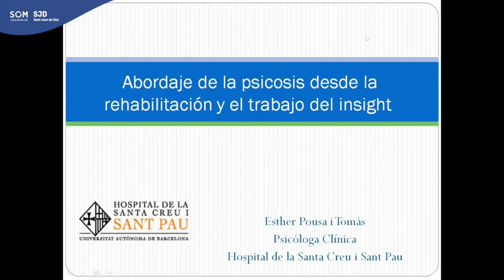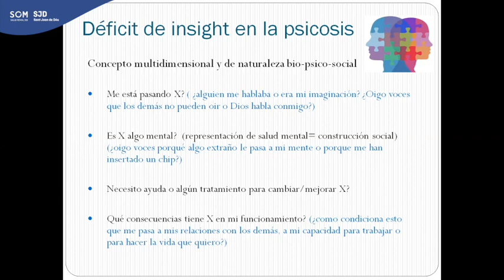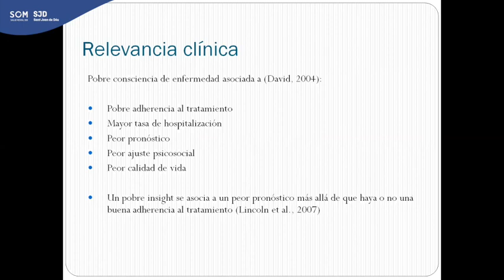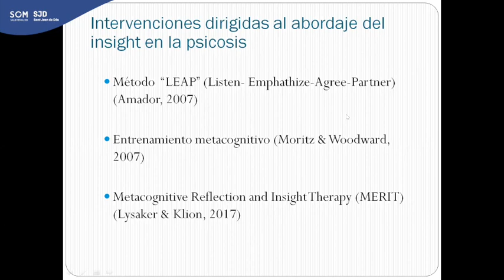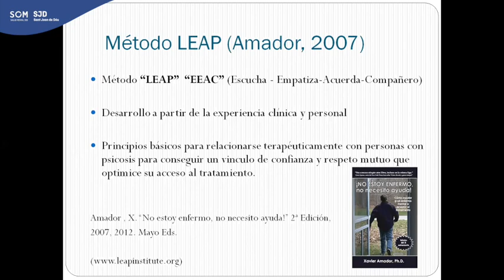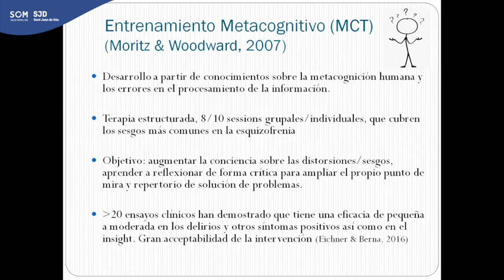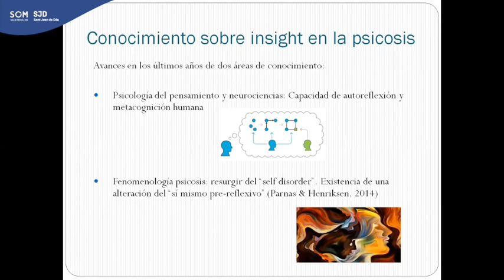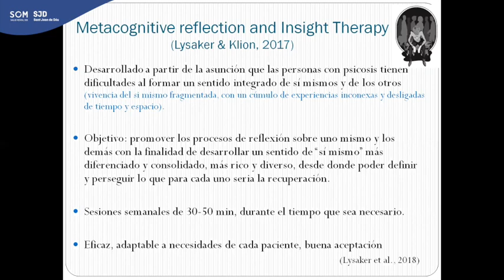Abordaje de la psicosis desde la rehabilitacion y el trabajo del insight - Esther Pousa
Esther Pousa, psicóloga clínica del Hospital Santa Creu i Sant Pau, explica intervenciones dirigidas al abordaje del insight en la psicosis.